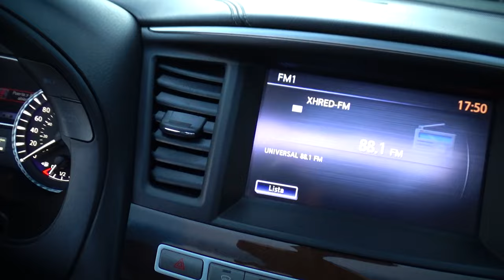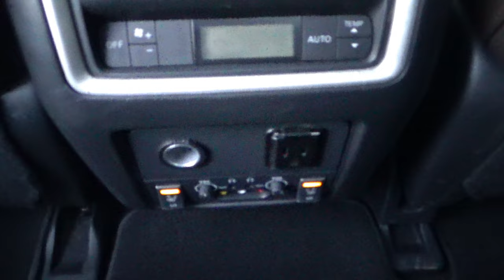Infiniti / QX60 / 2017 - 11723